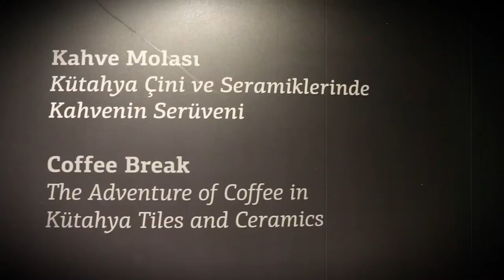PERA Müzesinde bir gün...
Pera'da kısacık bir tur. Ocak ayında çekmiş olduğumuz bir videodur.  Bu zamanların en kısa zamanda geçmesi ve tekrar gidebilmek duası ile sağlıklı ve huzurlu kalın.